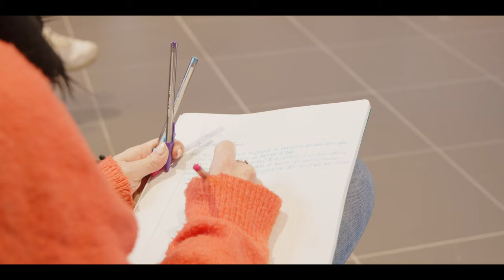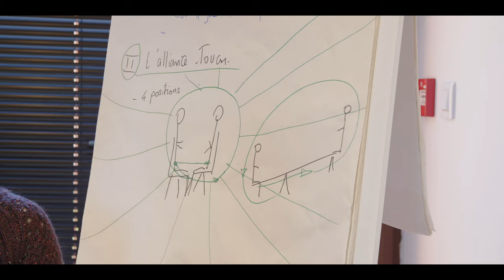La formation Equitalliance - Épisode 2 - La préparation mentale, émotionnel du cavalier et du cheval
Il s'agit du deuxième épisode du reportage qui présente en image ce qu'on enseigne chez Equitalliance.
Les expériences et moments au sein de l’école de comportementaliste équin!

Dans cette extrait du reportage, vous aurez un aperçu de "l'alliance touch",
une technique proposé pour déprogrammer les stress du cavalier et du cheval.

Les formations EQUITALLIANCE, c'est entrer dans un monde de SOLUTIONS dans la relation cavalier / cheval d'une manière innovante avec l'énergétique, le Renforcement positif et surtout la déprogrammation des stress de l'humain 😁🥹

Transformons les méthodes coercitives, repensons notre manière d'ETRE avec nous-même et avec nos chevaux !

Si vous aviez une baguette magique et que vous pouviez rapidement désamorcer le stress, l’émotion d’un cavalier (ère) ?
Si vous pouviez rapidement et dans le sens du bien-être du cheval, gérer les problèmes de tous les chevaux ?
Si le comportementalisme équin, que vous pratiquez déjà à votre façon, allait encore plus loin avec une nouvelle méthode qui a fait ses preuves ?
Avec 3 fois plus de clefs pour votre boite à outils ?

Si toutes ses raisons vous « parlent », cette formation de comportementaliste équin est faite pour vous !

OSEZ devenir vous-même et réaliser vos ambitions
Vous formez en tant que professionnels du milieu équestre à la méthode qui améliorera votre vie (psychologiquement et financièrement
Vous « Re » découvrir avec de nouvelles perceptions, une nouvelle manière de fonctionner et continuer de vous réaliser dans votre métier 😀
Avec des chevaux et des cavaliers que vous accompagnerez pour toujours !

➡️ Professionnel du milieu équestre ou cavalier amateur et vous êtes curieux  des « énergies-informations » spécifiques contenues dans le lien avec le cheval et vous voulez en découvrir plus et  al0lez plus loin dans votre équitation

➡️ Si vous aimeriez dépasser votre niveau personnel actuel et de celui de vos élèves et de leurs chevaux en déprogrammant leurs états émotionnels négatifs. et les votre aussi !

➡️ Être formé en renforcement positif & en énergétique pour désamorcer les comportements des chevaux dit "déviants" par une méthode unique vous donnant énormément d'"outils"

➡️ Découvrir  Feelingjack société de conseil et de services digital qui est le partenaire incontournable d’Equitalliance pour vous proposer des formations complètes et innovantes.

Rdv Diagnostique pour voir si la formation vous correspond
Créons ensemble le milieu équestre de demain 😀

Retrouvez nous sur nos 3 sites internet, où vous retrouverez toutes nos formations, nos stages et nos comportementalistes sur toute la France  :